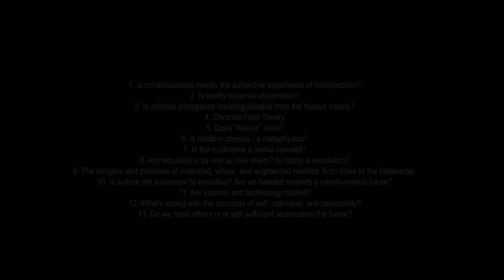Do We Create Reality, Is It a Hive Mind? (with Benny Hendel)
Do we create reality in our minds - or are our minds equipped to observe only a sliver of reality?